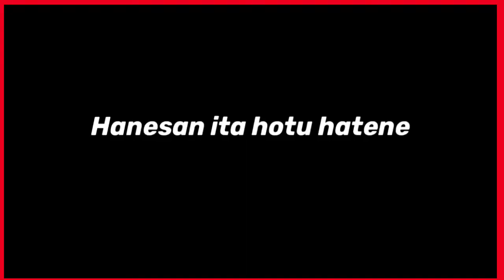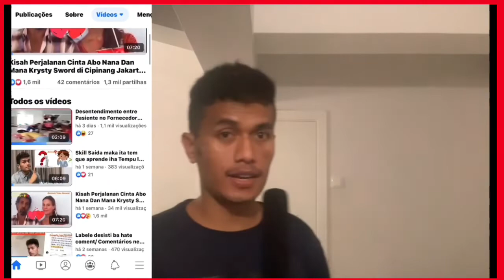Meios Saída Maka ita Bele Uza Hodi Share (Conhecimento k Skill Iha Tempo Lock Down)😊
Espera imi enjoy no aprende buat ruma!